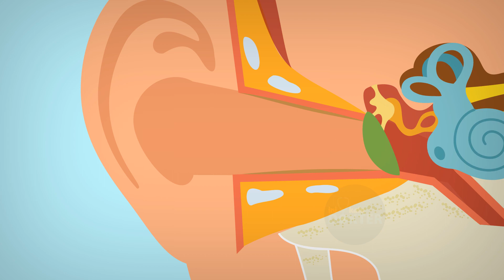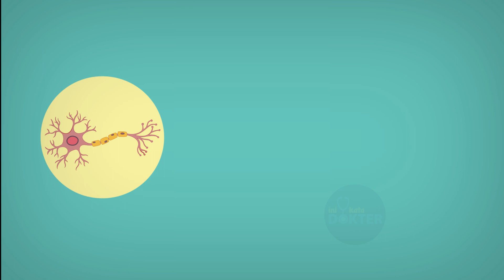Apa Yang Menyebabkan Telinga Berdenging?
Lagi bengong sendirian, tiba-tiba telinga denger bunyi suara berdenging….
Kedengeran sepele, tapi kalo berulang-ulang dan keseringan pastinya juga akan mengganggu.
Apa ya kira-kira penyebab telinga berdenging? Dan Gimana cara mengatasinya?

Referensi:
1. Dubey K. Tinnitus: Summary of Current Understanding of the Pathophysiology Mechanisms in different Ear Diseases. Int Tinnitus J. 2022 Jun 21;26(1):63-67. doi: 10.5935/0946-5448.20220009. PMID: 35861460.
2. Iskandar, N., Soepardi, E., & Bashiruddin, J., Restuti R. Buku Ajar Ilmu Kesehatan Telinga Hidung Tenggorokan Kepala dan Leher. Edisi ke-Jakarta: Balai Penerbit FKUI. 2007.
3. Hoare, D. J., Searchfield, G. D., El Refaie, A., & Henry, J. A. Sound Therapy for Tinnitus Management: Practicable Options. Journal of the American Academy of Audiology. 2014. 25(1), 62–75. doi:10.3766/jaaa.25.1.5

Follow juga instagram kami di @IniKataDokter